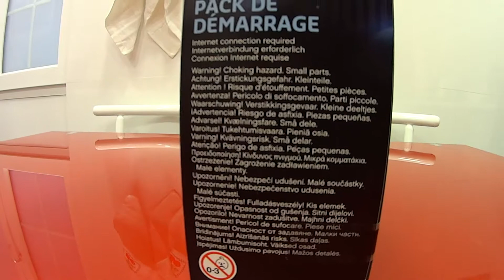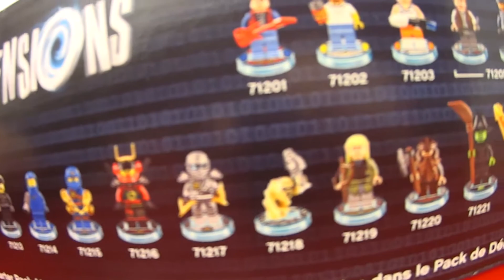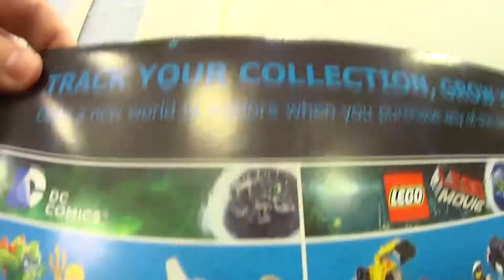Lego Dimensions I UNBOXING I XboxOne I 1080p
Unboxing de Lego Dimension para XboxOne, en este juego nuevo de Lego tomaran todo el protagonismo las figuras, como ya hizo Skylanders y Disney Infinity.